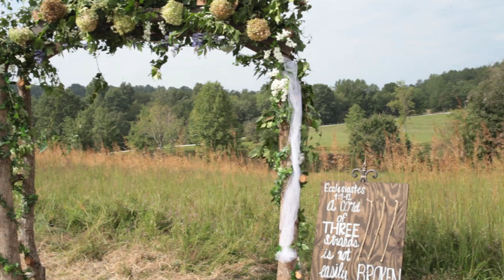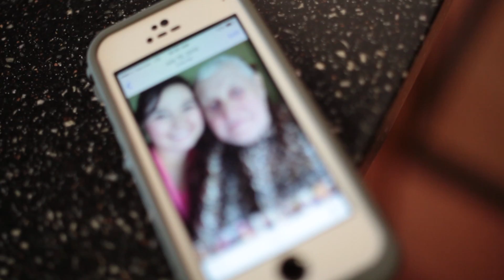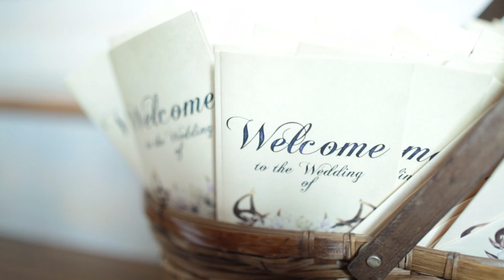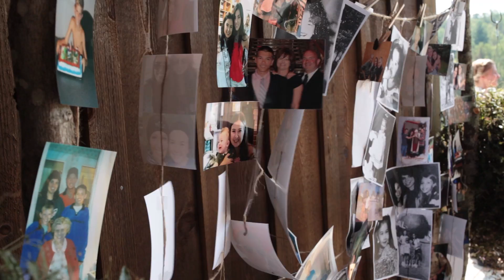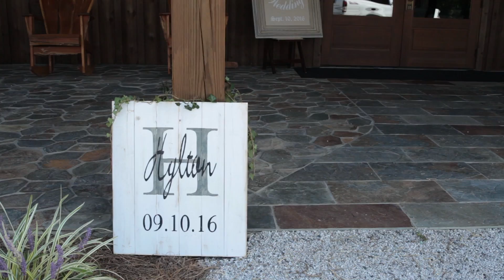Joe & Caroline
Video Produced by Anna Norwood and Ana Caicedo
Music: Feels Like Home / Christina Perri / Caroline Hylton performance
A Thousand Years / Christina Perri / Caroline Hylton performance
Venue: Luna's Trail Farm and Event Center / lunastrail.com/